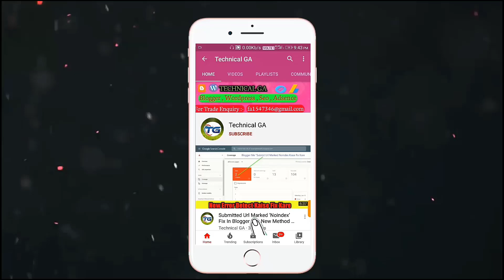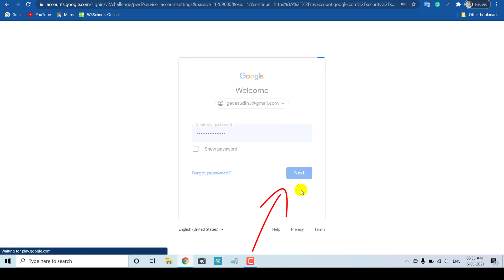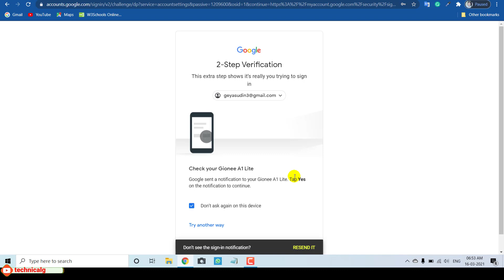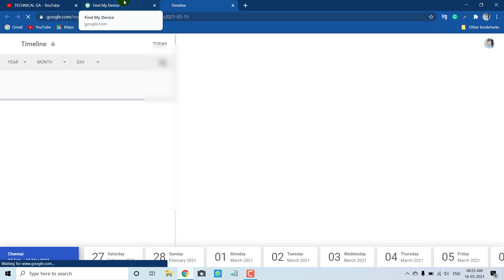How to find lost android phone location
Hi friends aaj ke is video maine bataya hai ki lost mobile kaise dhunde yaani ki khoya huwa phone ko kaise dhundhe.

So friends watch this video till the end if you have any doubts don't hesitate to comment.

My Weapons
My laptop
Boya M1 Mic
Low Cost Mic Rs237